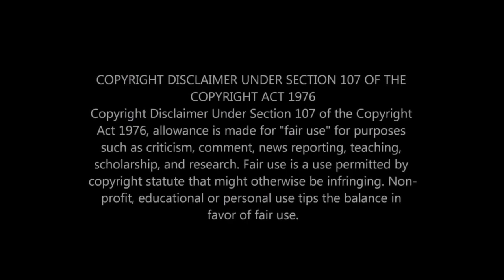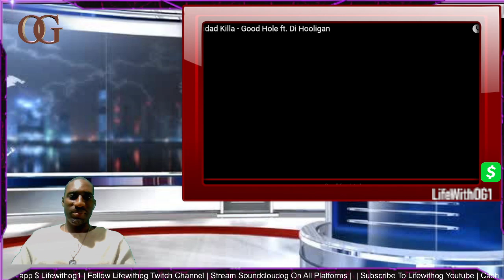REACTION TRINIDAD KILLA FT. DI HOOLIGAN - GOOD HOLE